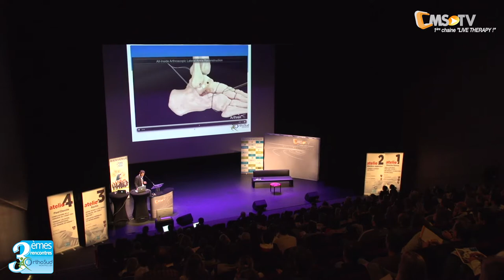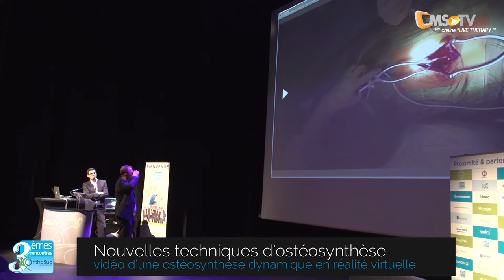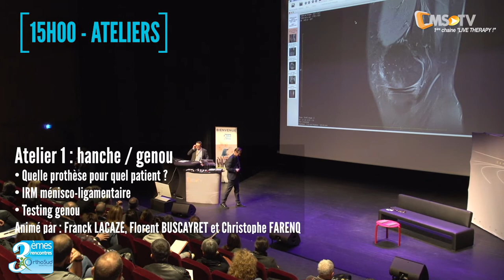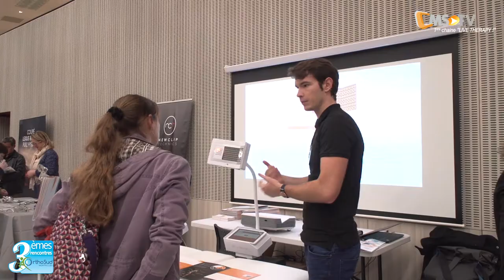3èmes Rencontres OrthoSud - L'orthopédie en mouvement ! | Montpellier - 20 janvier 2018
Pour notre 3ème journée depuis sa création de notre groupe OrthoSud, c'est avec plaisir que nous vous accueillons à Castelanau-le-Lez dans la nouvelle salle du KIASMA.

Notre programme est toujours dédié à la prise en charge chirurgicale des affection de l'appareil locomoteur.
Chaque membre de notre groupe vous fera part des nouveautés et des progrès les plus récents dans les pathologies ostéo-articulaires.

Encore plus présentes que les années précédentes, plusierus chirurgies en direct (LIVE SURGERY) de la Clinique Saint-JEan vous permettront de comprendre la mise en pratique des sujets développés lors du congrès.

Des ateliers pratiques permettant de simplifier les échanges et répondre plus facilement aux questions, ont été mis en place (50 personnes), sur des thèmes d'actualités directement en rapport avec vos pratiques professionnelles.

PROGRAMME
8H00 : Accueil des participants

9H00 : Présentation de la journée • Laurent RAMON / Dr Jacques TEISSIER

1ÈRE SESSION 9H00 – 10H45
Ligamentoplastie de cheville sous arthroscopie :
• Dr Wayan HEBRARD Diagnostics d’une épaule douloureuse
• Dr Jacques TEISSIER

Reprise PTH : Pourquoi ? Comment ? Indication et principe technique • Dr Christophe FARENQ

LIVE SURGERY

LIVE / RACHIS : Scoliose lombaire • Dr Alexandre DHENIN
LIVE / GENOU : Prothèse unicomportement

2ÈME SESSION 11H15 – 12H45
Nouvelles techniques d’ostéosynthèse et vidéo d’une ostéosynthèse dynamique en réalité virtuelle :
• Dr Matthieu VASSAL Save the meniscus : préserver l’avenir !!
• Dr Florent BUSCAYRET L’arthroplastie de genou : L’avenir c’est maintenant • Dr Franck LACAZE

LIVE SURGERY

LIVE / RACHIS : Scoliose (fin)
• Dr Alexandre DHENIN
LIVE / EPAULE : Butée coracoïdienne (latarjet) sous arthroscopie
• Dr Philippe TESSIER

3ÈME SESSION 14H – 15H
Myélopathie cervicarthrosique : Quelles indications dans quelles situations ?
• Dr Alexandre DHENIN Comment je manage une épaule instable ? • • Dr Philippe TEISSIER

LIVE SURGERY

LIVE / PIED : Chirurgie percutanée de l’avant-pied
• Dr Wayan HEBRARD
LIVE / MAIN : Rhizarthrose et prothèse trapézométa carpienne (maïa)
• Dr Jacques TESSIER